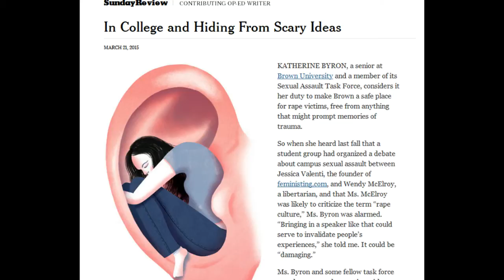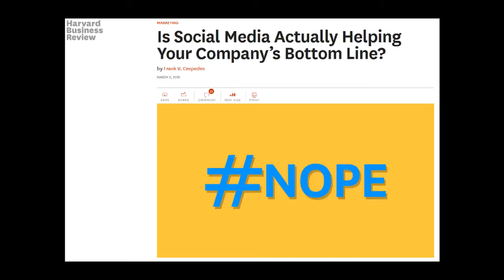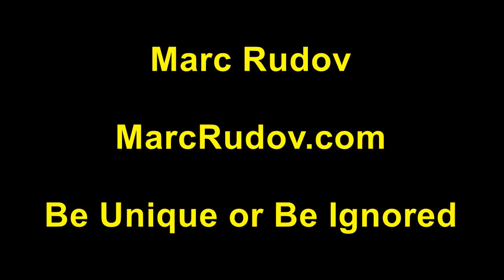Marc Rudov Advises CEOs: Avoid Millennial Mania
explains Millennial mania to CEOs and advises them to ban it in their companies.